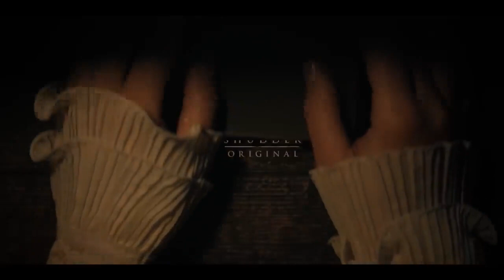The Last Thing Mary Saw Official Trailer (2022) - Stefanie Scott, Daniel Pearce, Philip Hoffman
Check out the official The Last Thing Mary Saw Trailer starring Stefanie Scott, Daniel Pearce, Philip Hoffman

UK Release Date: January 20, 2022
Starring: Stefanie Scott, Daniel Pearce, Philip Hoffman
Directed By: Edoardo Vitaletti

Synopsis: Winter, 1843. A young woman is under investigation following the mysterious death of her family's matriarch. Her recollection of the events sheds new light on the ageless forces behind the tragedy.